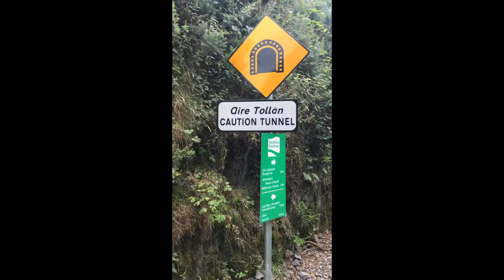Our Trip To Greenway, Co. Waterford Ireland | Fairy doors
The Waterford Greenway, also known locally as the Déise Greenway, is a route on a former railway track in County Waterford, Ireland, used for cycling and hiking. It opened in March 2017, on what was originally the Mallow/Waterford railway line, and forms part of EuroVelo 1 route.
Map of Waterford Greenway
The Waterford Greenway features 11 bridges, three viaducts and a 400-metre tunnel and runs between the city of Waterford, Mount Congreve, Kilmeaden, Kilmacthomas, and Dungarvan, and passes along part of the Copper Coast. At 46 km, it is Ireland's longest greenway. The Waterford and Suir Valley Railway shares the route along the banks of River Suir.
In December 2017, it was announced that over 250,000 had used the new route since it opened in March. (Wikipedia)

Title: Time Out by Atch